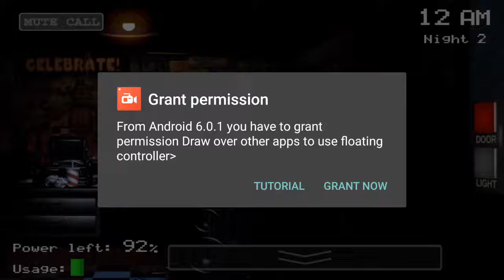Playing five nights at freedys